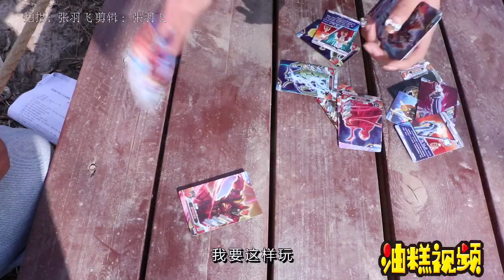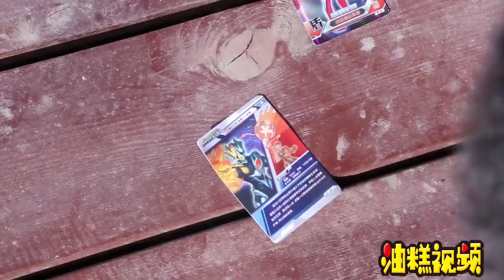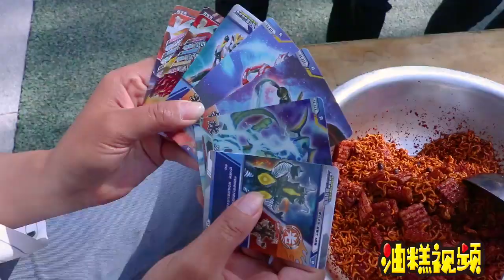【油糕视频】学渣牙疼，老师和学霸想办法拔牙，没想方法一个比一个逗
本频道的内容都经过专业审核，确保不会包含任何可能对儿童产生负面影响的元素。
老师蹭吃学生的彩虹糖，不料学生用粘土做出假的